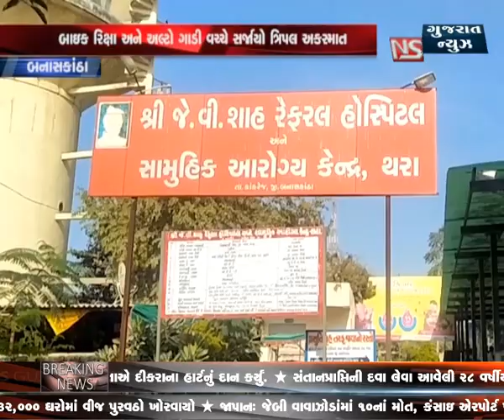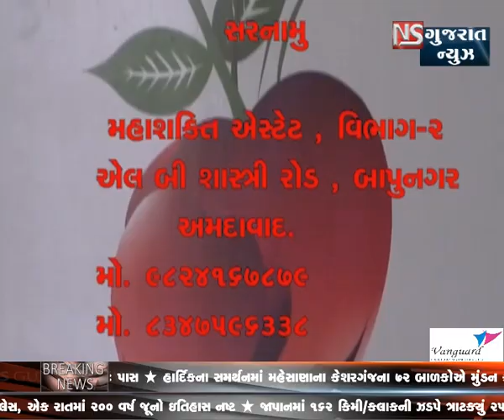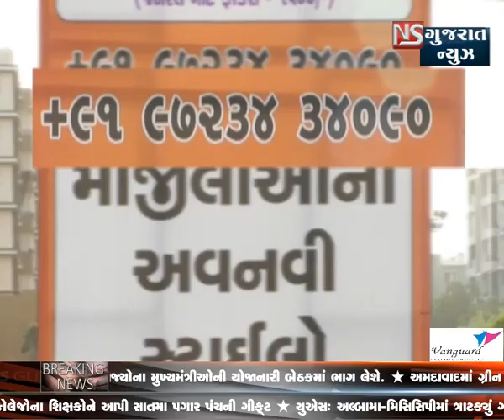KHABAR GUJARAT - BULLETINE 4 || NS GUJARAT NEWS